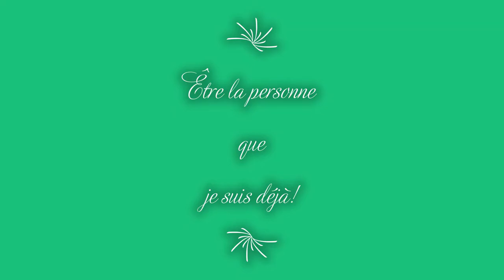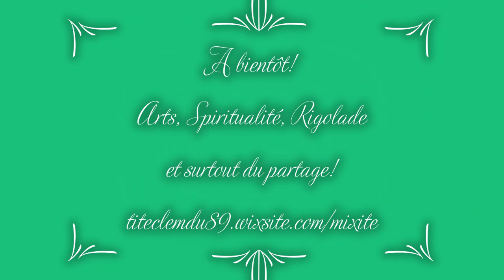💚 Cocon d'Amour Divin 💚 Être la personne que je suis déjà 💚